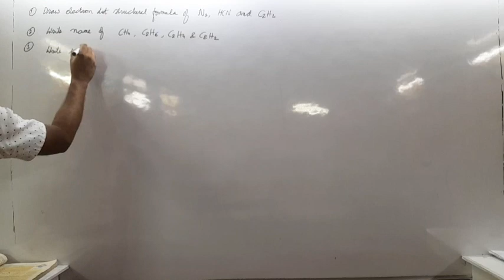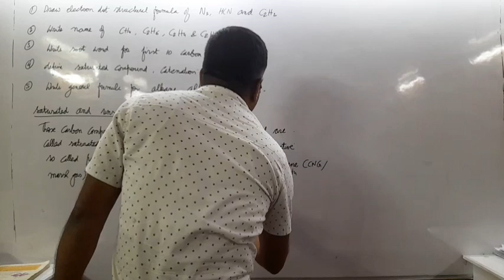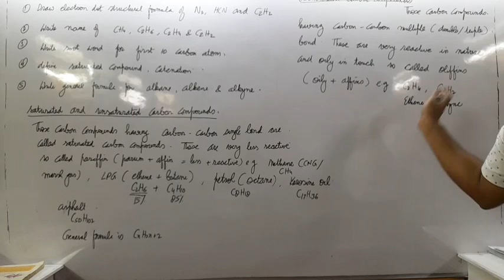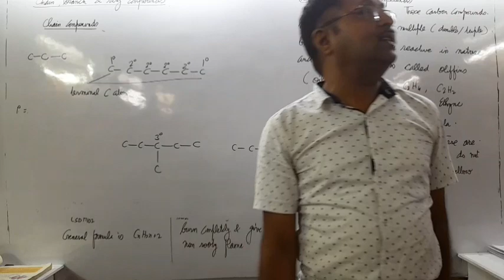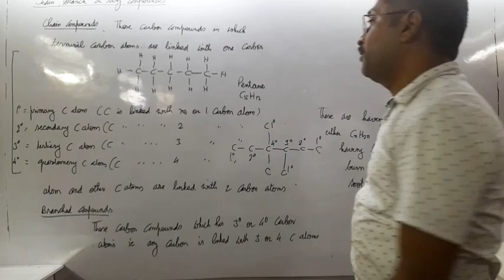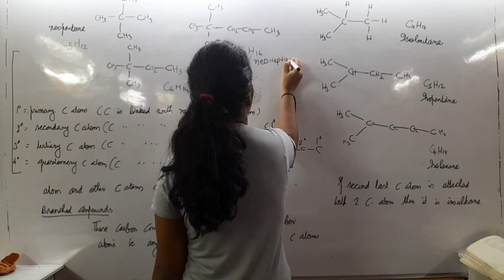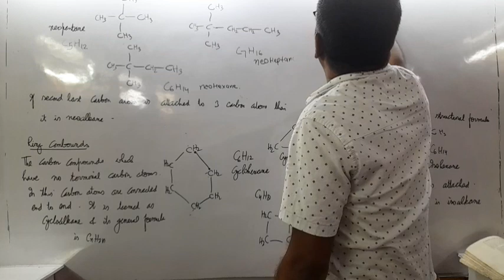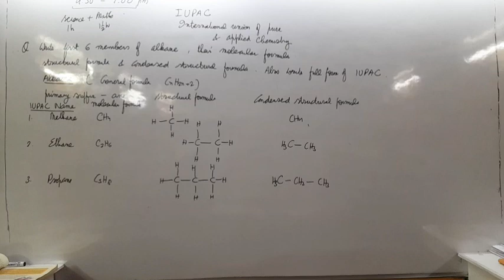carbon and its compounds 14th October